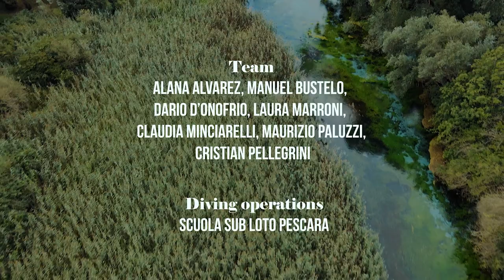Scuba diving in a mountain spring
Sorgenti del Pesacara is a natural reserve in, Abruzzo, Italy.
Scuba diving in 8º Celsius (46 F)  water.